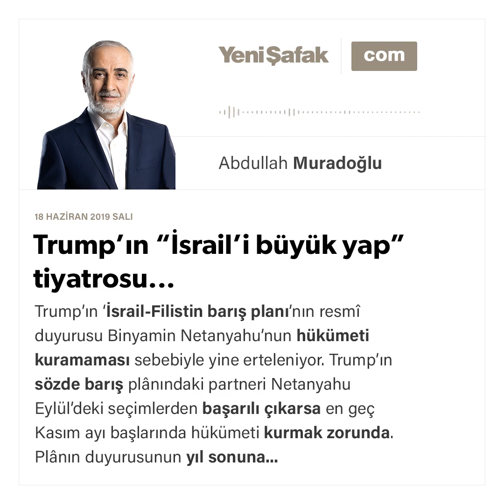Abdullah Muradoğlu - Trump’ın “İsrail’i büyük yap” tiyatrosu.. - 18.06.2019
Trump’ın ‘İsrail-Filistin barış planı’nın resmî duyurusu Binyamin Netanyahu’nun hükümeti kuramaması sebebiyle yine erteleniyor. Trump’ın sözde barış plânındaki partneri Netanyahu Eylül’deki seçimlerden başarılı çıkarsa en geç Kasım ayı başlarında hükümeti kurmak zorunda.